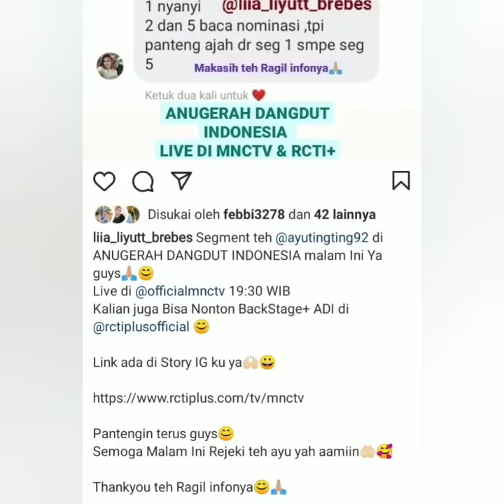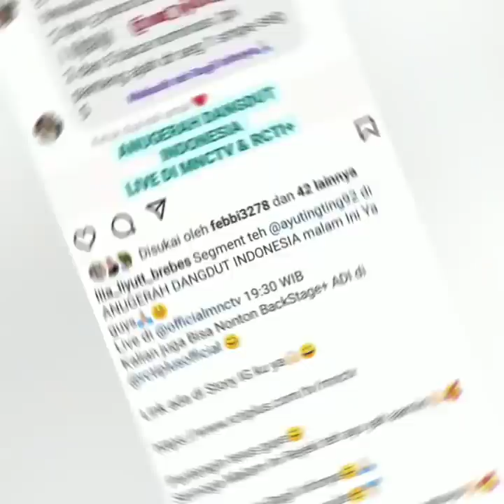Wow..!! 3 Info terbaru AyuTT malam ini, Penampilan Cantik AyuTT di ADI 2021 jadi sorotan